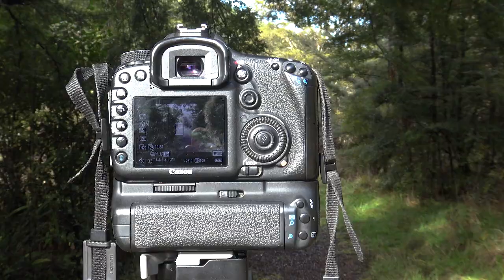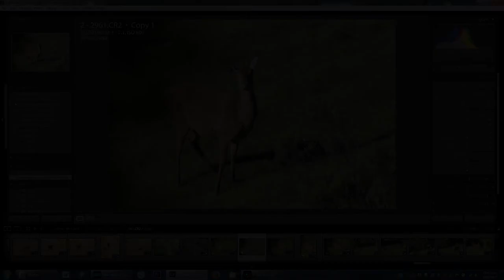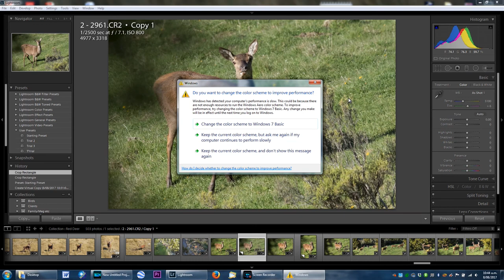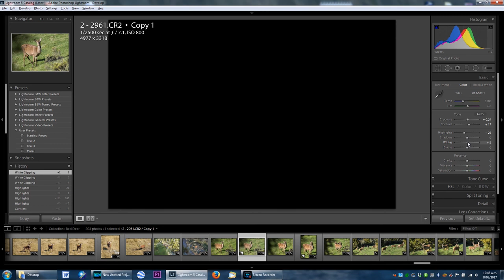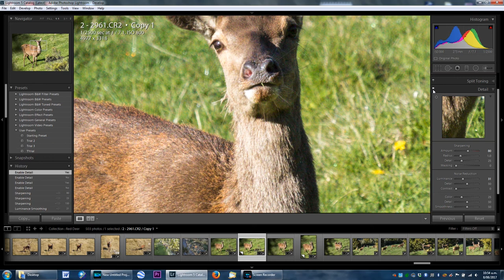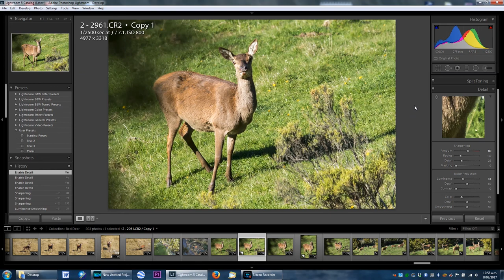2017 Vlog # 6 : Timms Stream & Lightroom Editing Workflow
A short day trip into Timms creek on the north bank of the Wairau river in Marlborough to research another magazine article.

  Also a wee tutorial showing my basic image editing workflow in the 'Lightroom 5' programme.
  If there is anything you'd like to know about editing in Lightroom, (or any comments about Lightroom at all) leave a message in the description and I'll see if I can shed some light on it.

  More wildlife, bird and natural landscape images can be seen at ...

  Cheers,

  Matt.